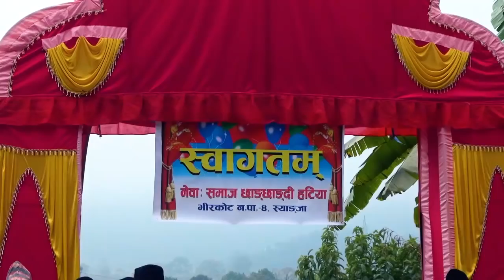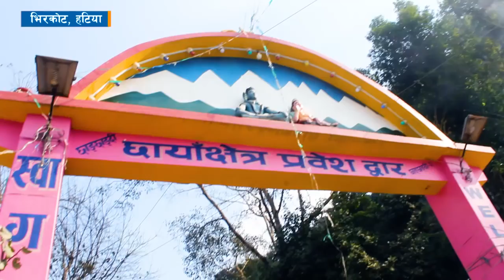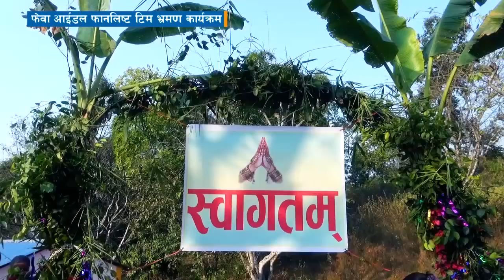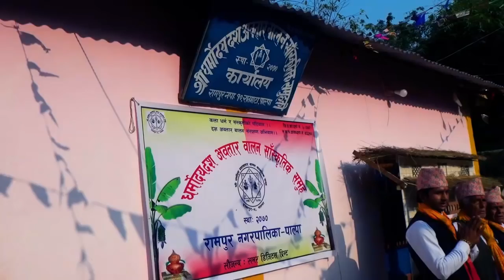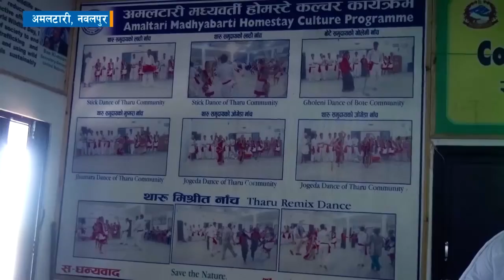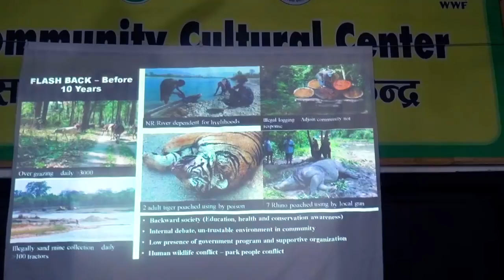Fewa Idol Finalist team Visit | Episode -2 | Fewa Television HD